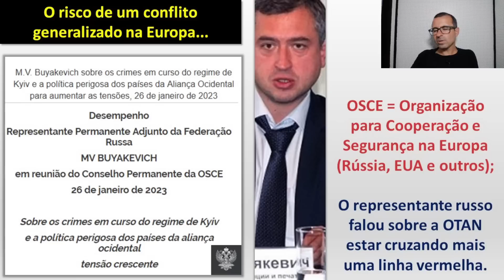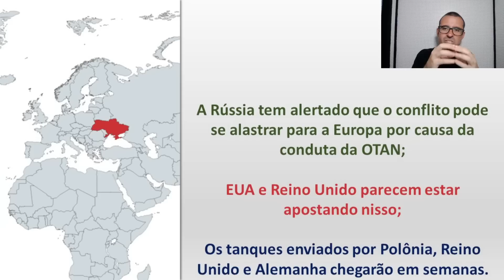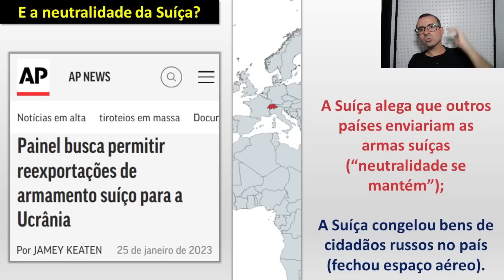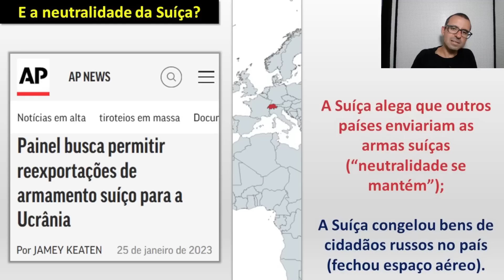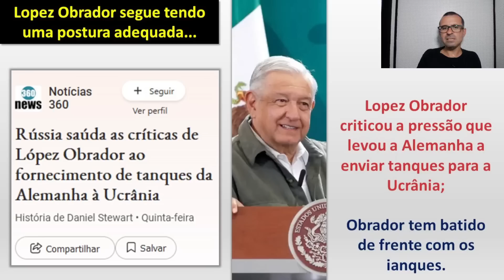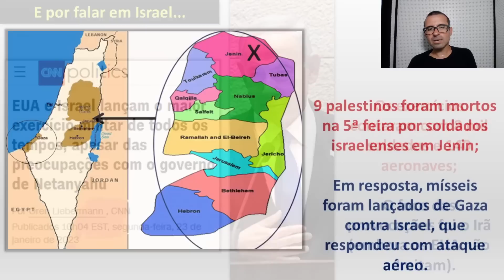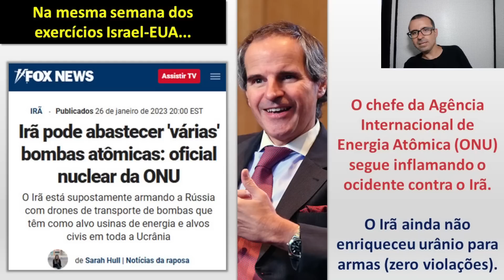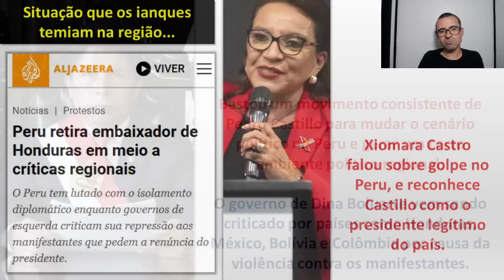Um conflito nuclear na Europa? / Ataque aéreo de Israel em Gaza.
00:00 - Um conflito nuclear na Europa?

18:53 - Suíça pode abandonar a neutralidade.

25:29 - Obrador critica envio de tanques da OTAN

27:42 - Ataque aéreo de Israel em Gaza

33:53 - Exercícios militares EUA-Israel

41:31 - Governos da região apoiam Pedro Castillo